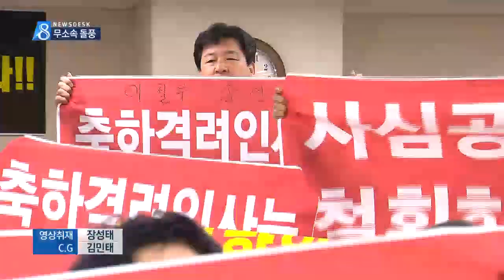[대구MBC뉴스] 무소속 후보 연대...돌풍으로 이어지나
내용: 무소속 후보 연대...돌풍으로 이어지나 - 양관희 기자